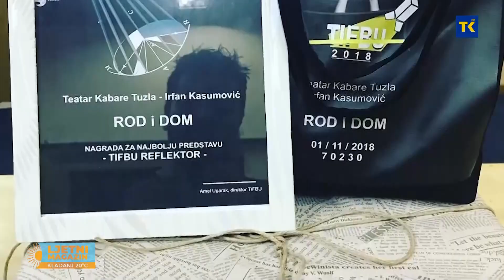LJETNI MAGAZIN | Irfan Kasumović